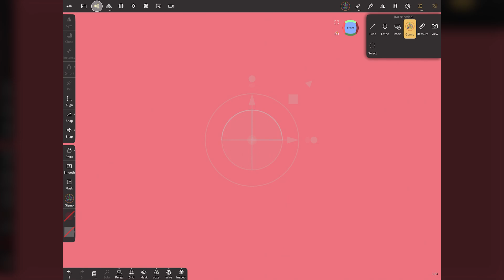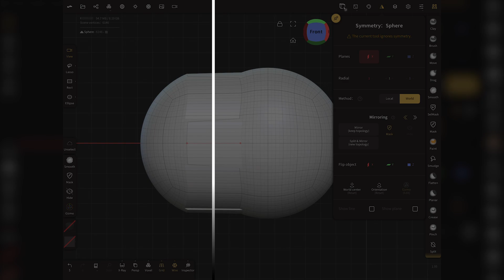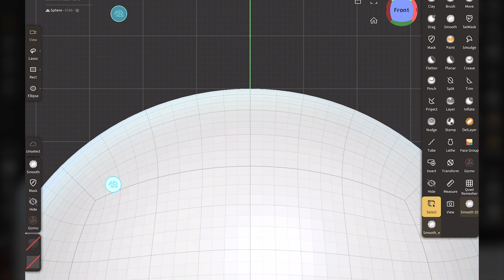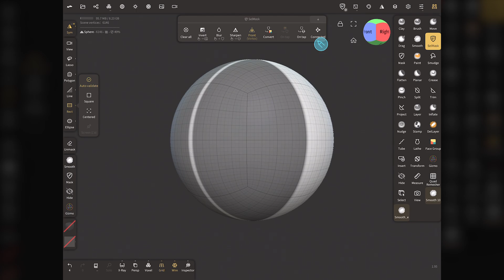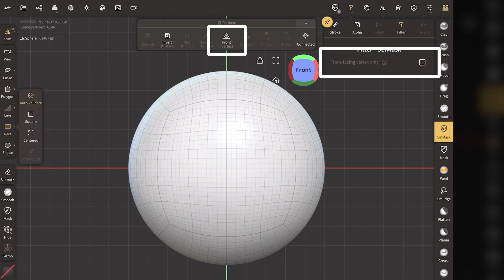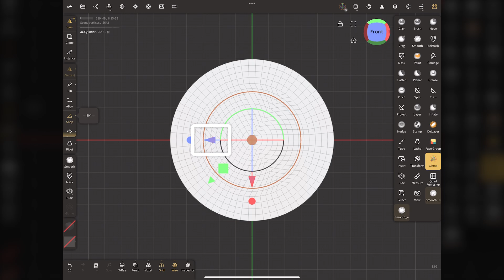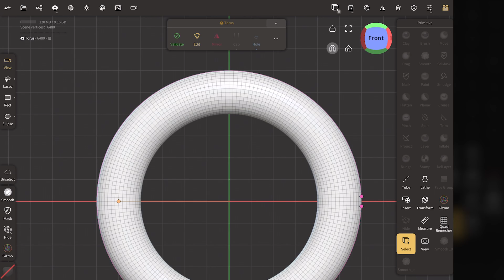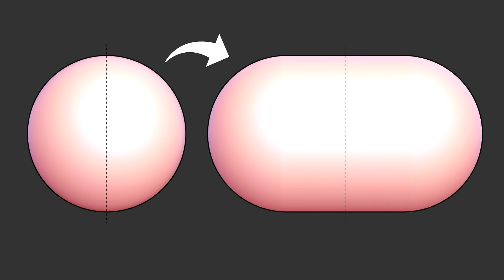Nomad Sculpt ｜ How to transform symmetrically. （Some Ways）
●Borrowed materials.
- Sound effect by OtoLogic